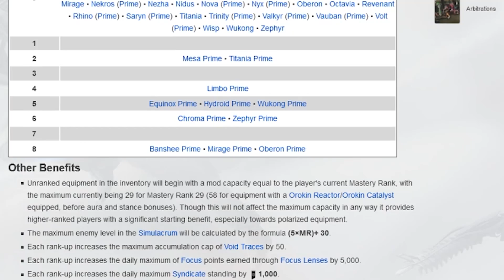Things I wish I knew when Starting Warframe - Warframe Video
Im sure we all that experience when we first got into that game of being completely dumb founded as to how much their is to do in this game, and I thought it'd be nice to compile some of things I wish I knew when i got into the game and see weather you guys share those thoughts and hopefully to at the same time illuminate for newer players areas they may be able to improve upon.